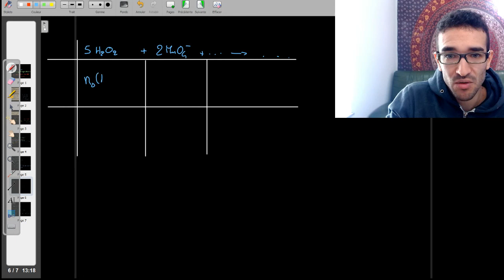[1ère SPÉ PHYSIQUE-CHIMIE] / OXYDORÉDUCTION & TITRAGE / EXERCICE STYLE DS / CORRECTION DÉTAILLÉE 🎯💯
Merci pour ton soutien ! Références des Livres utilisés dans mes vidéos :
Merci aux maisons d'édition pour l'accès aux livres